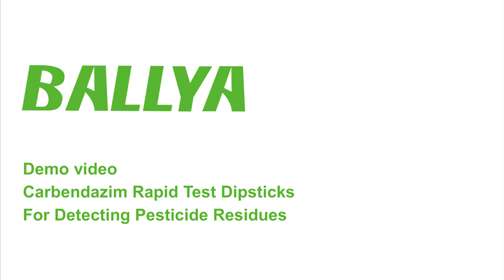Carbendazim Test - Detection of Carbendazim in Mushroom - BALLYA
The Carbendazim Test is based on the Colloidal gold immunochromatography to detect the Chlorothalonil residues in agricultural products.